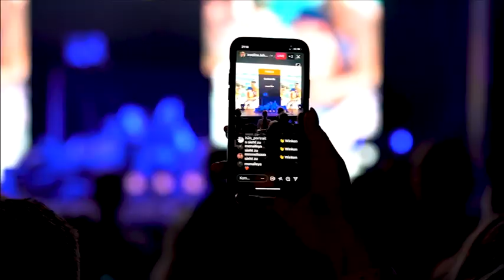SSIA Aftermovie 2022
Was für eine Party - was für ein Erfolg! Die Award Night des Smile Swiss Influencer Awards war ein gelungener Abend mit vielen unvergesslichen Momenten. Das «Who ist Who» der Schweizer Social-Media-Welt versammelte sich am 17. November im Kaufleuten Club Zürich und fieberte gespannt mit, wer aus den insgesamt zehn Kategorien als Siegerin oder Sieger hervorgehen würde. Durch den Abend führte Moderatorin und Influencer-Sternchen der Stunde Larissa (Werner) Kiassumbua @l.kiassumbua: «Es war mir eine riesige Ehre, den Smile Swiss Influencer Award 2022 zu moderieren. Gratulation an alle Gewinnerinnen und Gewinner und danke an alle, die hier waren und diesen Abend unvergesslich gemacht haben.»